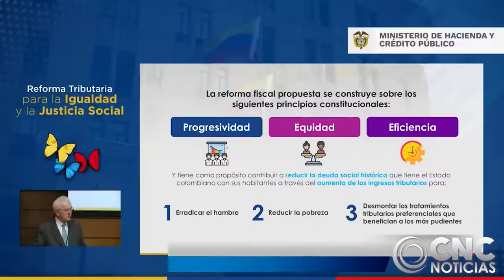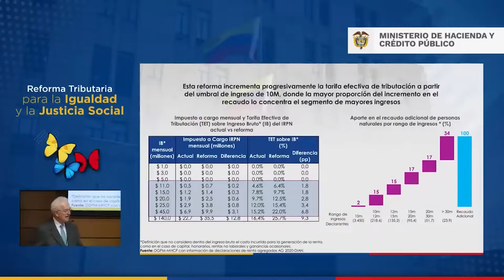REFORMA TRIBUTARIA GENERA PREOCUPACIÓN EN EL CORREDOR MINERO DEL CESAR Y LA GUAJIRA